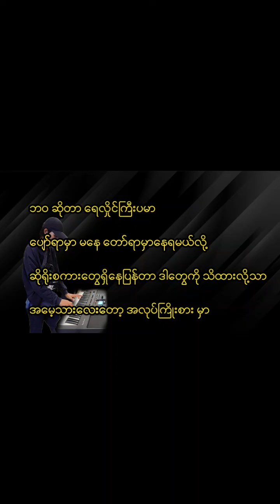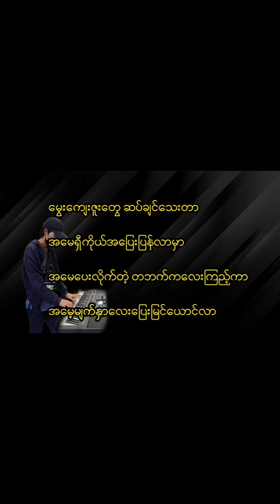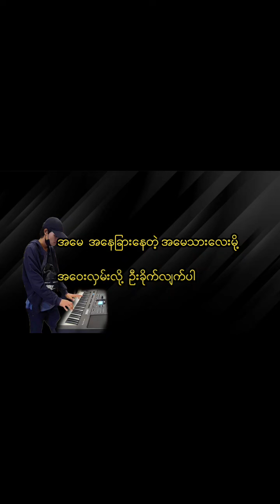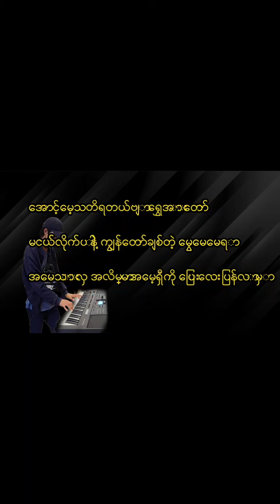အမေချစ်တဲ့သားလိမ္မာ ကာရာအိုကေ karaoke သီးသန့် စွမ်းချစ် ဆိုလို့အရမ်းကောင်း